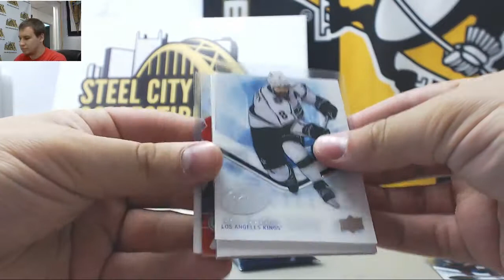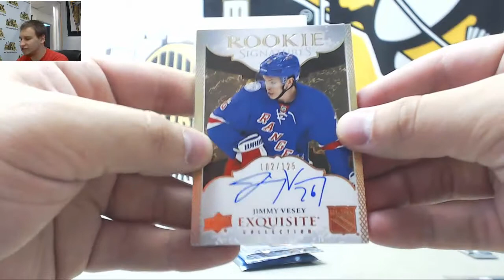James-(1) 2016-17 UD Ice HKY Live Break